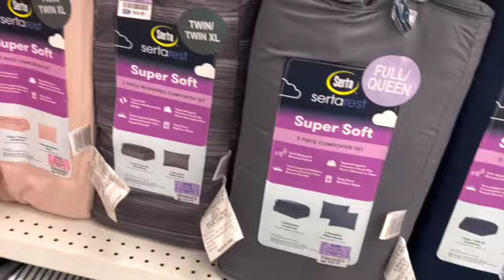😱ROSS🛍🎃LLEGARON LAS OFERTAS DE OTOÑO 🍂🍁🍂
🥰Hola Favoritos, ya se siente el otoño en Ross!!! Vámonos a nuestra tienda favorita!!!